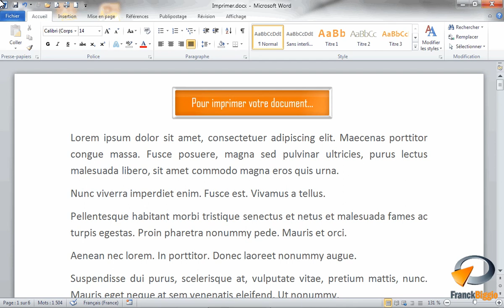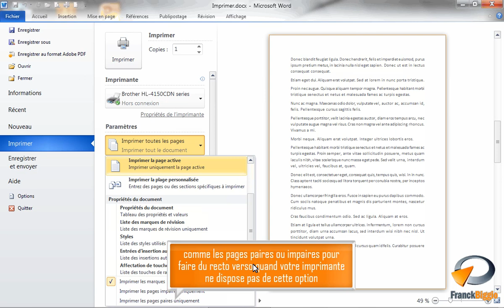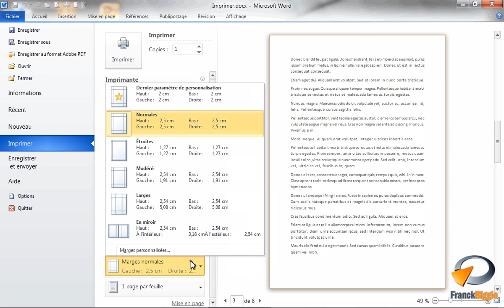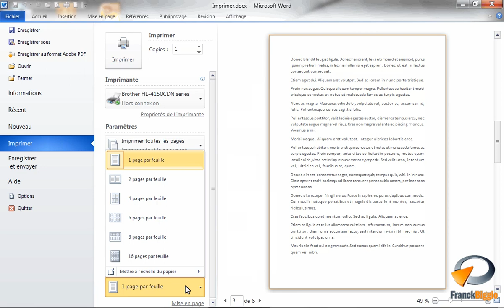Imprimer dans Word - Formation Word Marseille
Tutoriel vidéo sur la fonctionnalité de Microsoft Word : Imprimer issu de la formation Word Base de Optivalys Formations à Marseille.